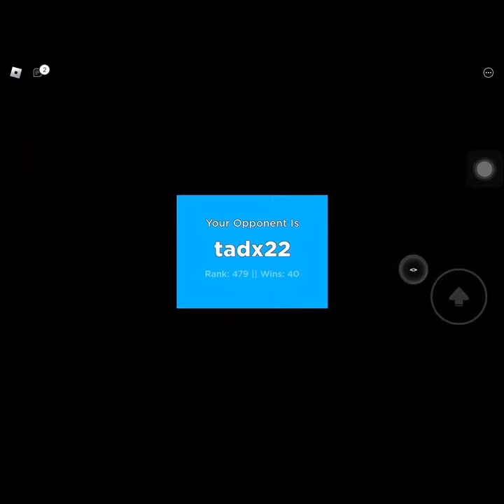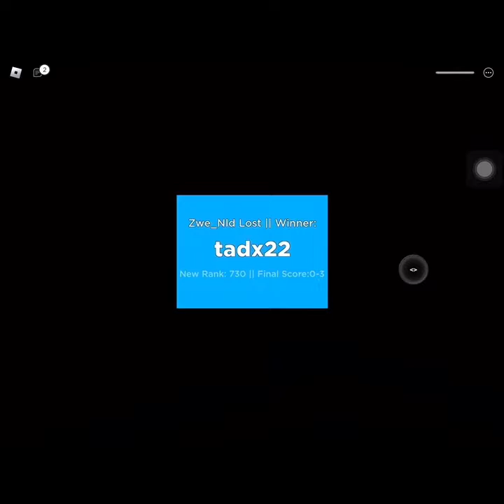Roblox Pistol 1v1…